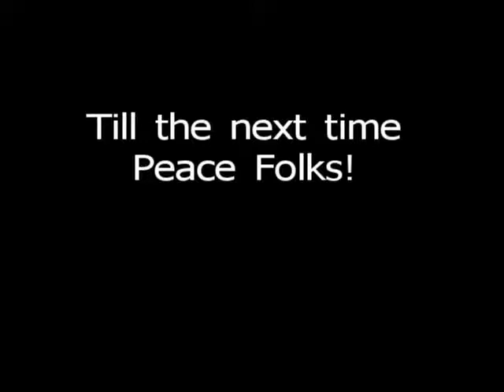BRC #126 (3) What's it all about?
Why do we do this?